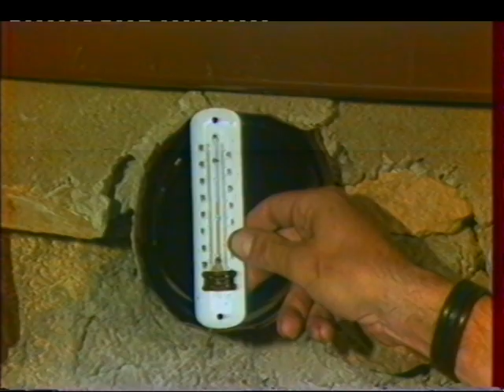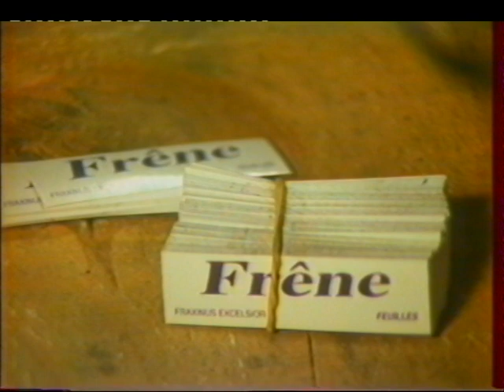pieds à pieds - BTS Métiers de l'Audiovisuel